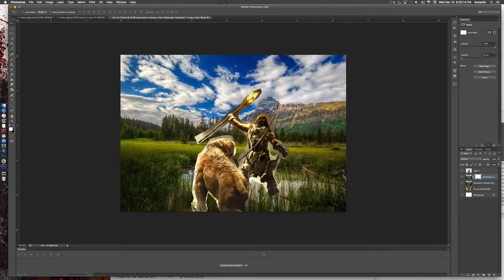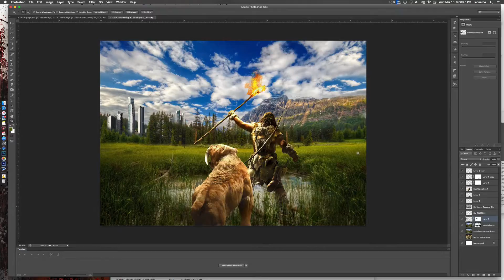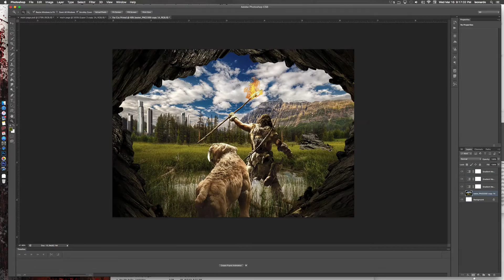Far Cry Primal (Speed Art)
The Wolf - Fever Ray
Sound recording
INgrooves
On behalf of: WaterTower Music